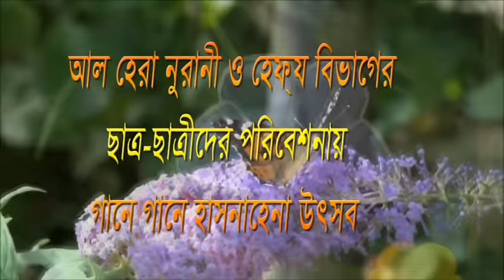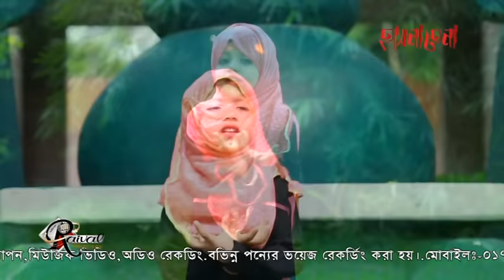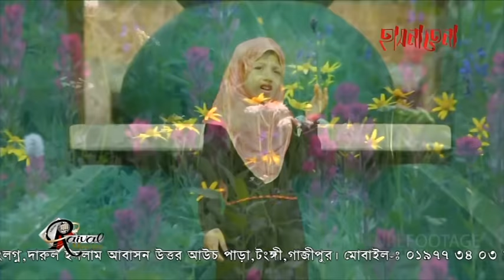নয়ন মেলিয়া দেখিনি চাহিয়া |বাংলা গজল | Nayan Meliya Dekhini Chahiya | slamic Tune | Humayra Mahmud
Watching Our Channel "Raival Movies"Nayan Meliya Dekhini Chahiya।নয়ন মেলিয়া দেখিনি চাহিয়া By Humayra Mahmud to enjoy our Raival Movies

Song : Nayan Meliya
Singer : Humayra Mahmud
Lyric  & Tune : Hussain Mahmud
Direction:Humayun Kabir
D.O. P Hridoy Jahan
Cast:zawad Bin Zafar
Label : Raival Movies
Ishlamic Song / Gojol

                      *** ANTI-PIRACY WARNING ***
This content is Copyright to "Raival Movies". Legal action will be taken against those who violate the copyright of the following material presented!